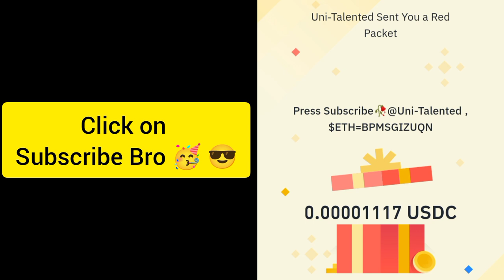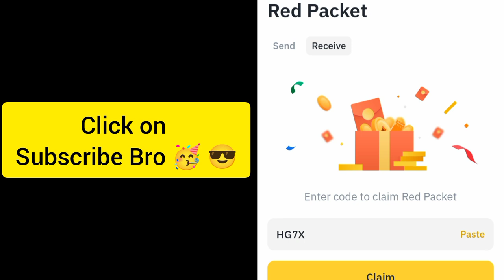Red packet code in Binance Today | Binance Crypto red packet code today| Red packet code 22 Oct 2024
Special Code = BPMSGIZUQN